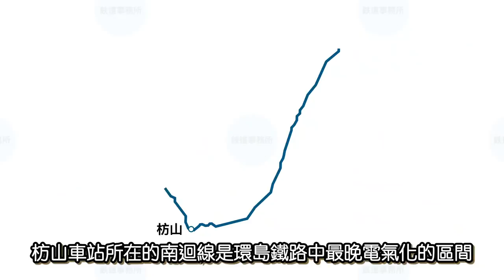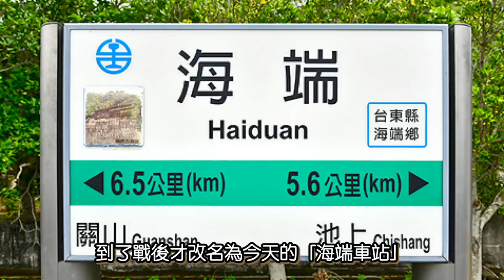你知道松山車站居然不在松山區嗎！？一起來盤點台鐵「名不符實」的車站吧！ │ 鐵道事務所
00:00 Intro
01:15 枋山車站
02:19 內獅車站
03:35 大湖車站
04:55 海端車站
05:55 泰安車站
07:03 南澳車站
08:06 松山車站
09:47 Ending